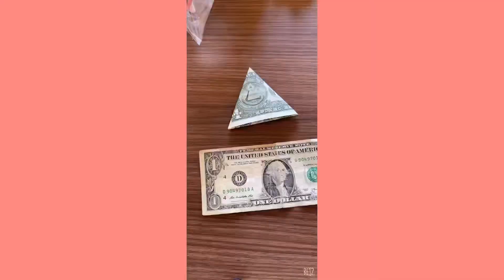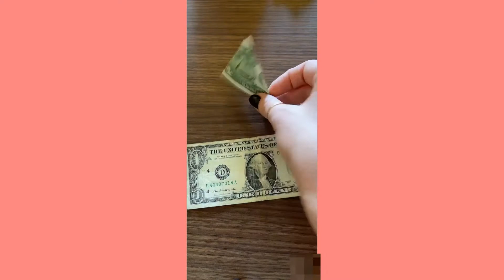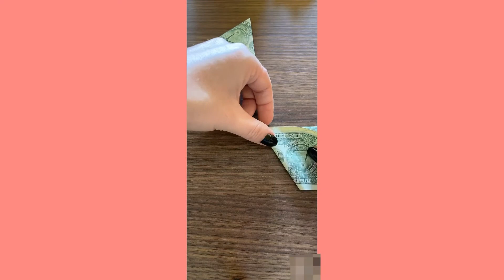Как узнать свой денежный код?Денежный код#Код удачи video many #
Мощный ритуал с одно долларовой купюрой на растущую Луну.В этом видео я поделюсь с вами своими знаниями о том, как вычислить свой денежный код.Пусть в вашем кошельке всегда будут деньги.Ставте лайки,подписывайтесь на канал.Делайте репосты видео.Видео очень полезное.Интересная и полезная информация.Всем удачи.